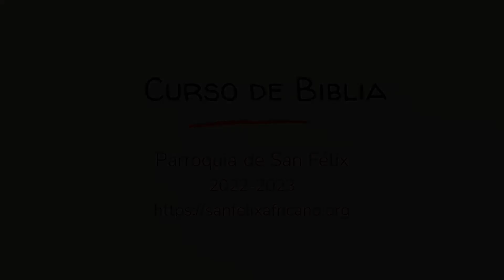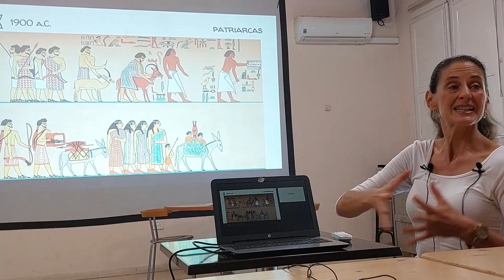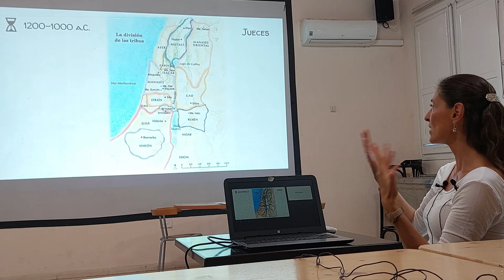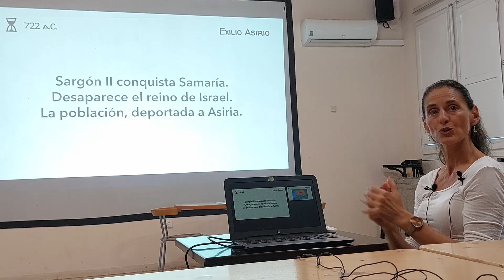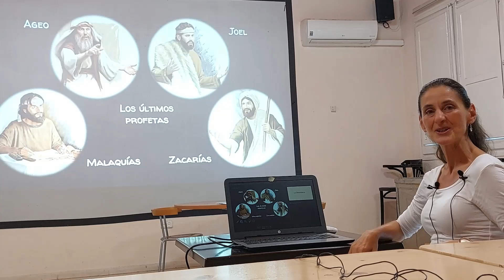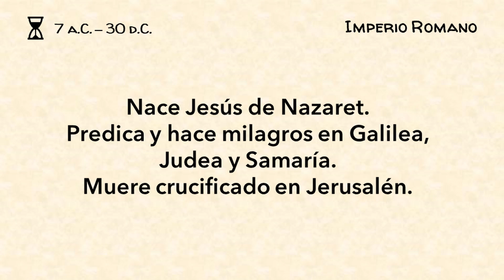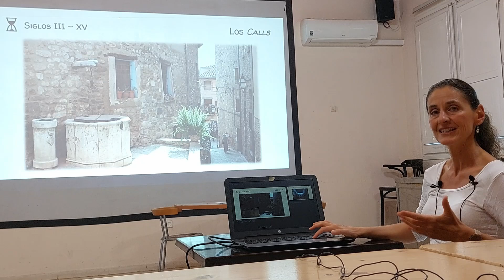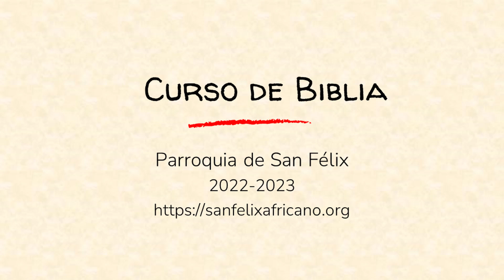Historia de Israel - Resumen en imágenes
Un recorrido breve por la historia del pueblo de Israel, según la Biblia y las fuentes históricas, para comprender su trayectoria, su identidad y sus rasgos únicos. Desde los patriarcas hasta la actualidad.

Parroquia de San Félix Africano
4 de octubre 2022
Clase impartida por Montse de Paz
Filmada por Ana Martínez

Conocer la Biblia hoy, Antiguo Testamento I
Conocer la Biblia hoy, Antiguo Testamento II
Jesús, anuncio y llamada:
Jesús, entrega y libertad: